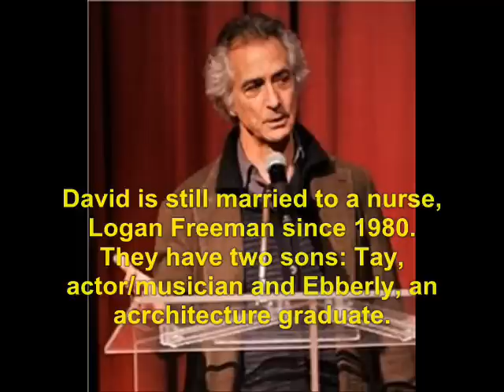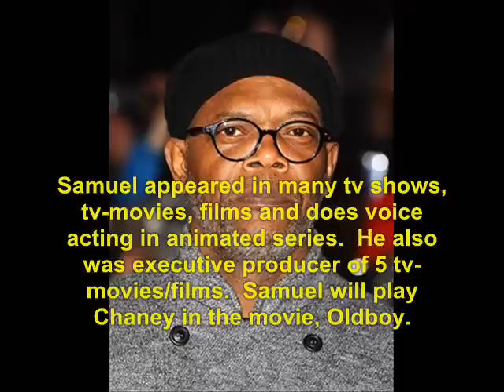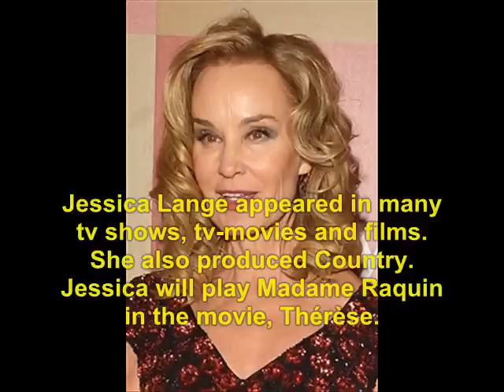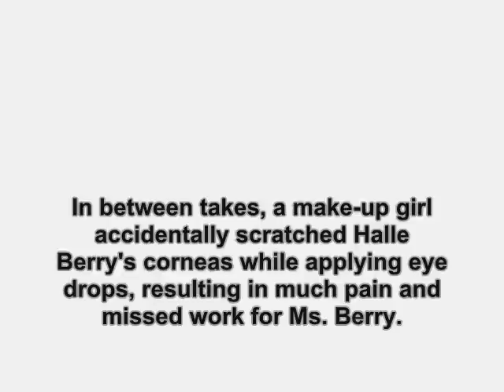Losing Isaiah (1995): Where Are They Now?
find out what ever happen to the 1989 film, Losing Isaiah.